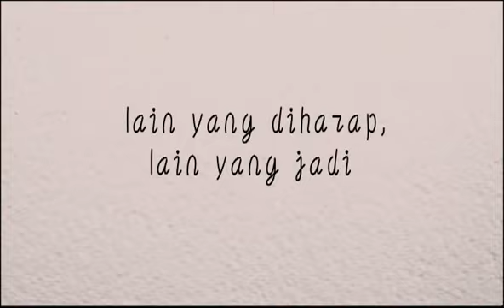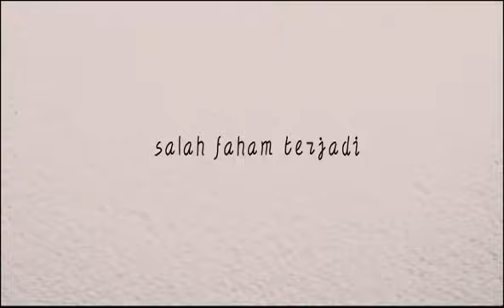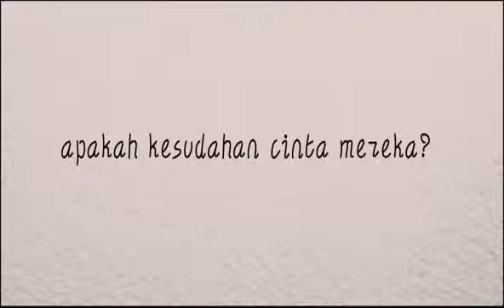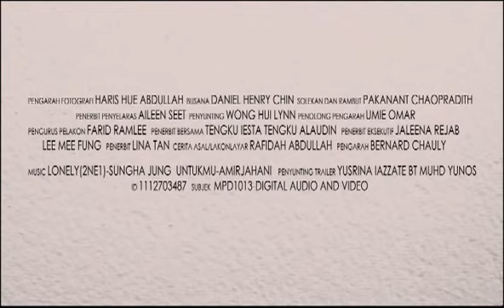1112703487 | Yusrina Iazzate | Trailer (Istanbul Aku Datang)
This trailer is produce for class purpose and education. MPD 1003 - Digital Audio and Video. Footages are acquired from DVD.

Multimedia University